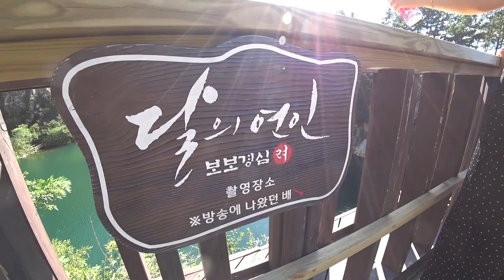포천 아트밸리 - 채석장에서 멋진 공원으로 변신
사진은 블로그에 있어요.